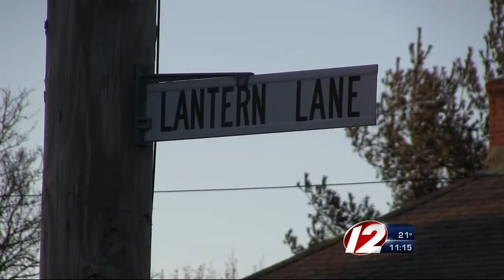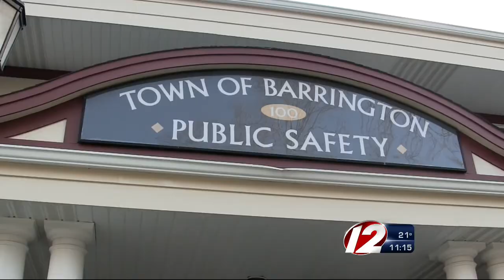Barrington police arrest a plumber accused of breaking and entering into past clients homes